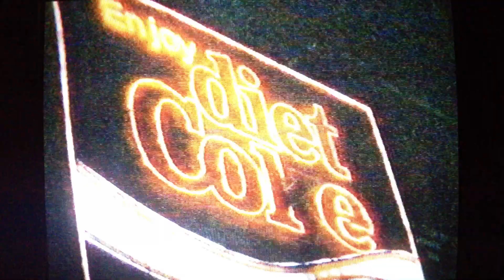American Music Awards 89 comm break 6